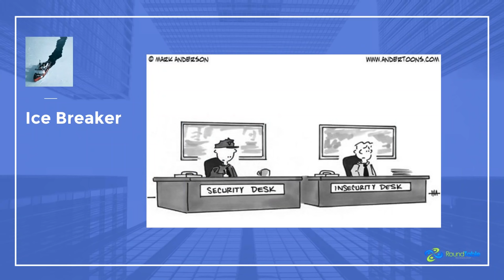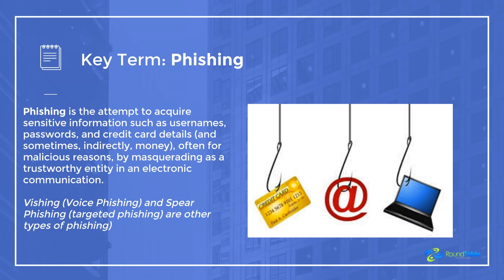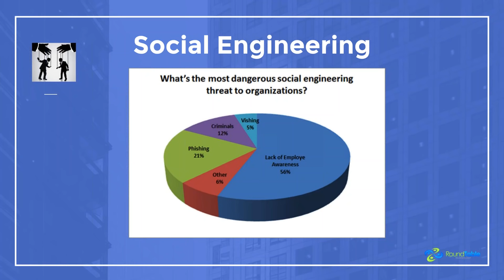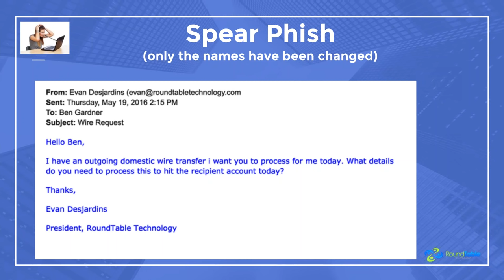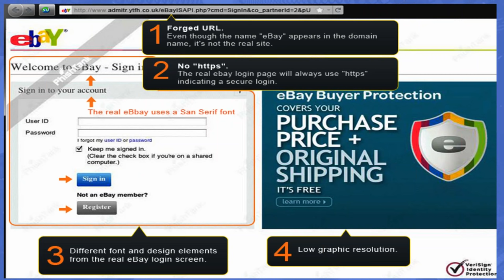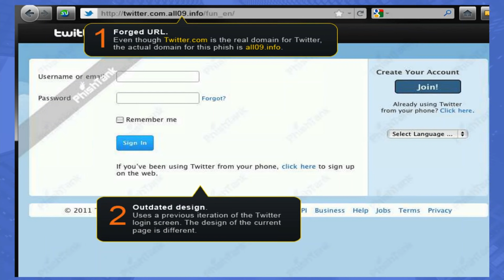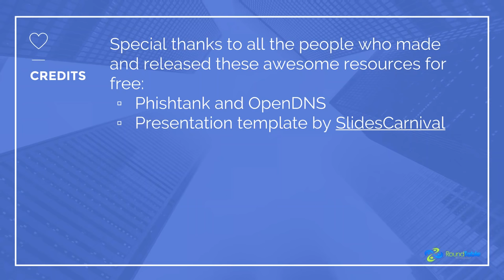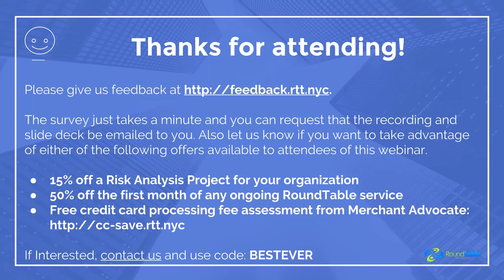The Best Free One Hour Security Awareness Training Ever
Sole credit for production goes to

With this video you can start with no awareness and by the end you will know some of the common things to look for and be better prepared to secure you information bot on the job and at home.

Related to this is a webinar that featured Joshua Peskay of RoundTable Technology

A document that introduces Backups, Disaster Recovery & Business Continuity and explains some of the differences between them.